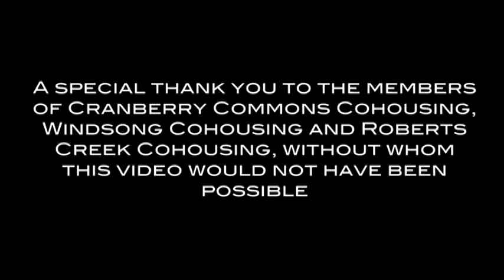Cohousing Video Canada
A video about cohousing made by the Canadian Cohousing Network in 2009.